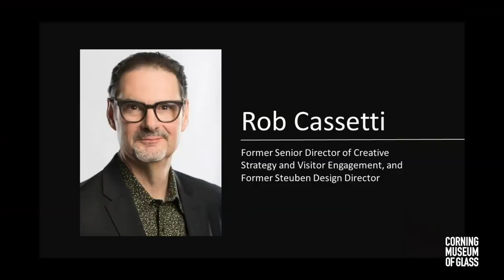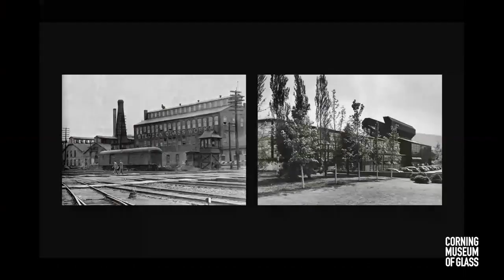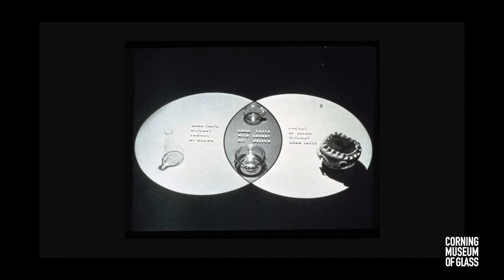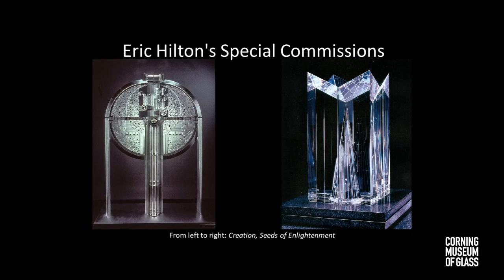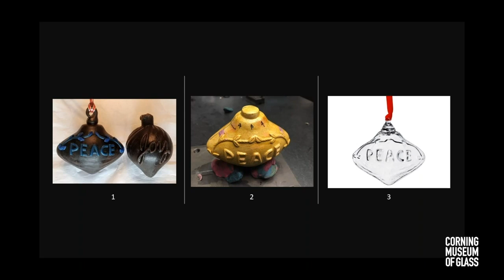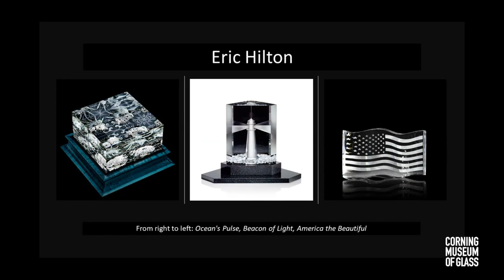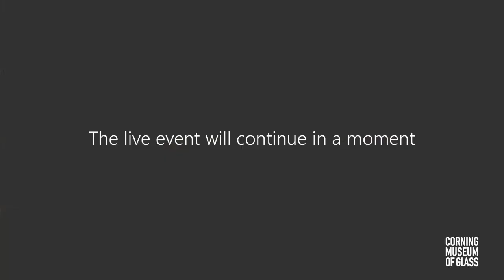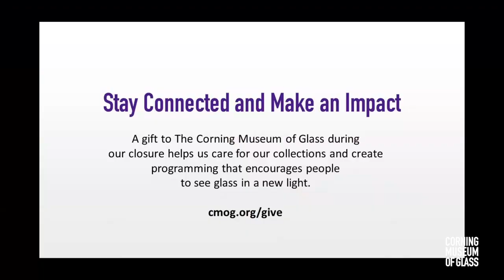Designers Who Shape Steuben | Connected by Glass (a conversation with Steuben Glass designers)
Synonymous with “crystal clear,” Steuben has been a cornerstone of American design since 1903. From extensive art pieces to delicate hand coolers, sleek barware, holiday ornaments and everything in between, pieces of Steuben have graced homes and been central to special occasions for decades.

And behind each intricate design is a talented artisan shaping the brand during every new era. We rarely see those who are behind these famed pieces, but we‘re pulling back the curtain for an exclusive discussion with a few of Steuben’s most well-known designers. What goes into their process? What are their inspirations? What makes the Steuben brand timeless? How do they embody Steuben’s commitment to exceptional quality?

Hear from designers Eric Hilton and Taf Lebel Schaefer, alongside Steuben Business Manager Steve Bender, moderated by Rob Cassetti, Senior Director of Creative Strategy and Visitor Engagement at The Corning Museum of Glass and former Design Director of Steuben.

About the Connected By Glass Series
Glass is all around us, working hard to enrich our lives. It’s so easy to look through glass, but we rarely pause to look at it. This live chat series features Museum experts and special guests who share their insights into a range of topics, allowing us to discover all the unexpected ways that we are connected by glass.

Join us on YouTube and Facebook Live as we discuss topics including glass used in science and innovation, entertainment, fashion, industry, design, and travel.
Find the full schedule of upcoming Connected by Glass events